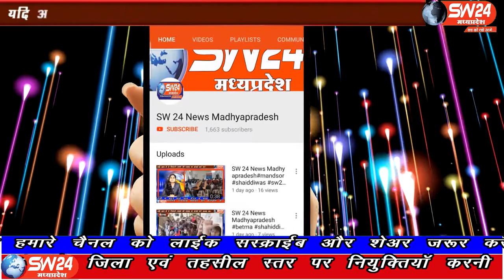SW 24 News Madhyapradesh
कब्रिस्तान के सामने संचालित हो रही शराब दूकान मुस्लिम समुदाय के लिये परेशानी का सबब बनी बैठी है पता तब चला जब समुदाय भीम आर्मी के साथ सड़क पर उतरा और आंदोलन की चेतावनी दे डाली। दरअसल मामला खरगोन जिले के कसरावद का है। कसरावद से अकिल खान क रिर्पोट